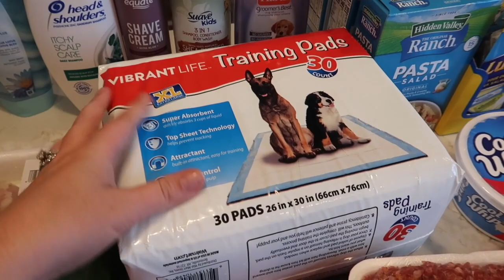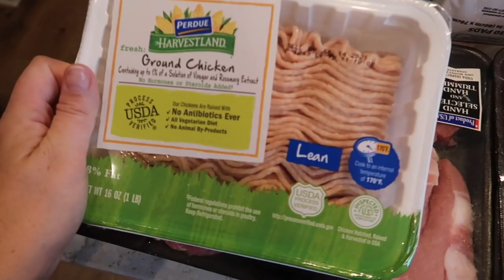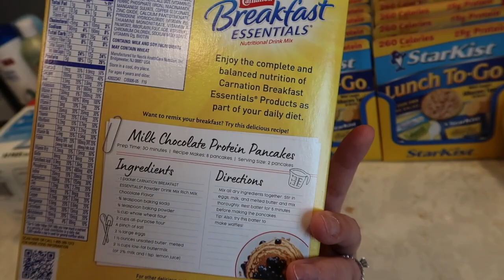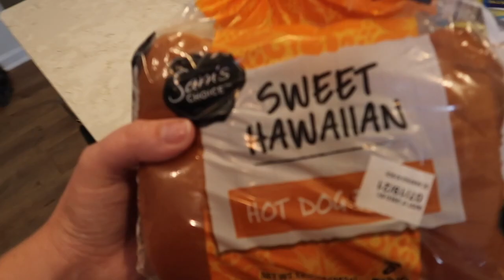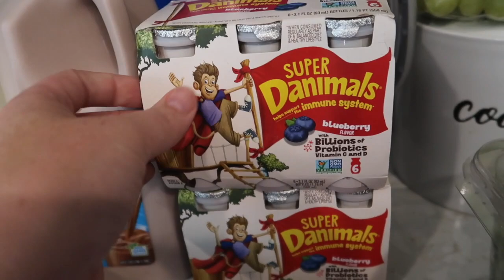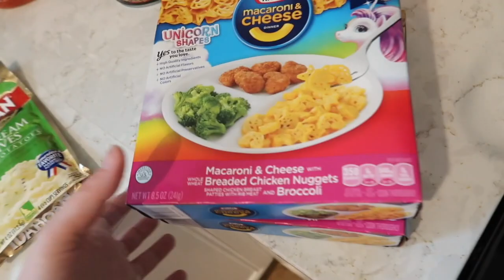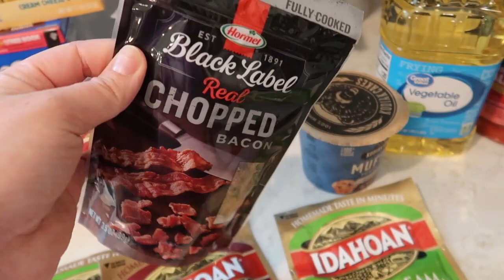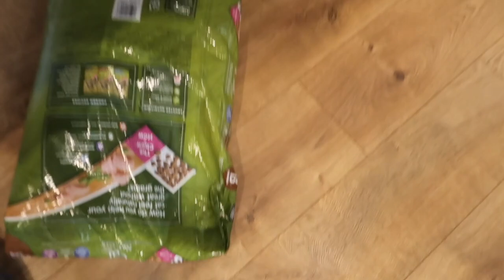HUGE GROCERY HAUL | MEET SCARLET *OUR NEW PUP*